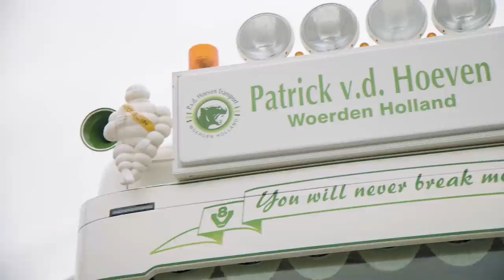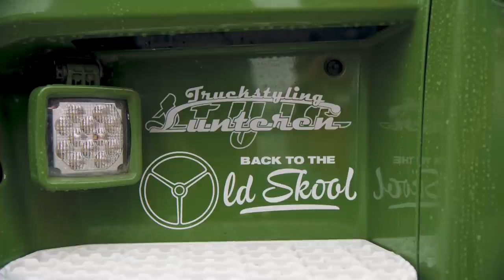Scania R 520 Patrick vd Hoeven - categorie 7 speciale voertuigen - Mooiste Truck van Nederland 2020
De verkiezing van de Mooiste Truck van Nederland 2020 is voorbij, de winnaars zijn bekendgemaakt in onze livestream. We blikken nog een keer terug op de vrachtwagens in categorie 7 - speciale voertuigen. Truckstar verslaggever en presentator Marc van Rossum du Chattel praat met Joey den Besten over zijn Scania R 520.